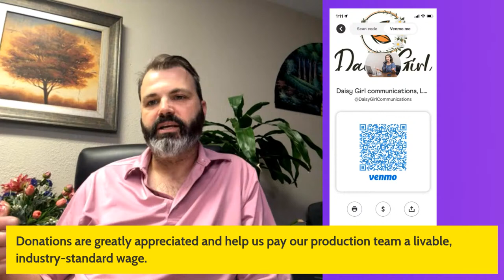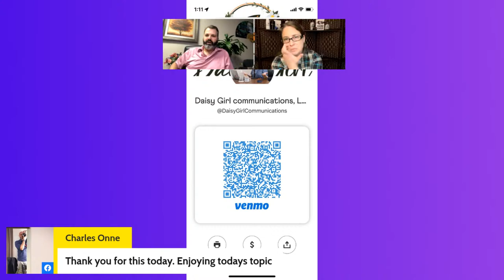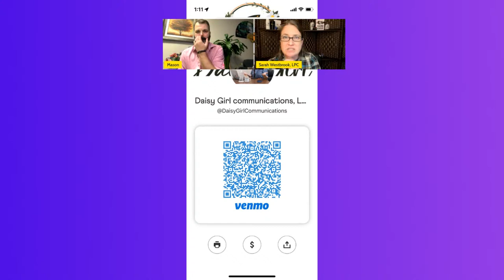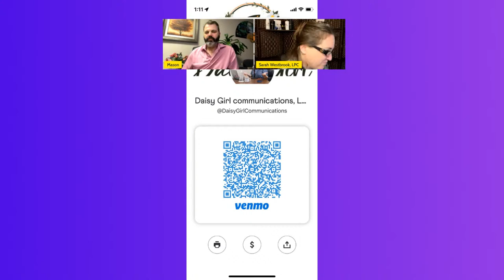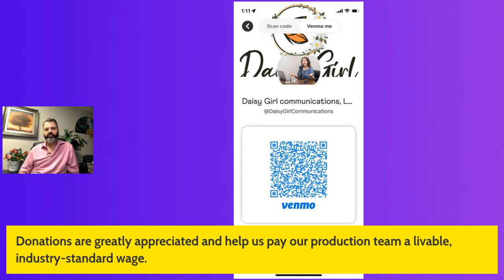Sacred Temple or Great and Spacious Building...YOU Decide.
The almost final episode of our wildly popular temple series.